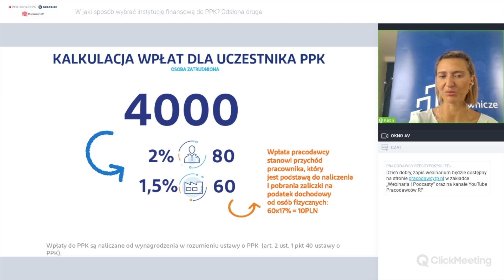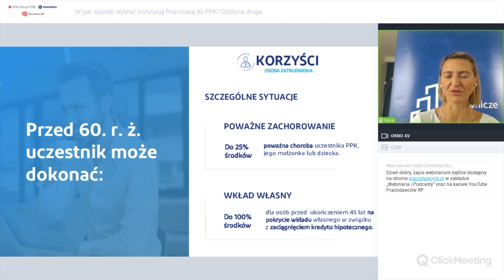Kiedy i na jakich zasadach można wypłacać środki z PPK?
Kiedy i na jakich zasadach można wypłacać środki z Pracowniczych Planów Kapitałowych? Kto będzie mógł to zrobić? O możliwościach i korzyściach wynikających z oszczędzania w ramach PPK podczas webinarium Pracodawców RP mówili eksperci PFR i Skarbiec TFI S.A.